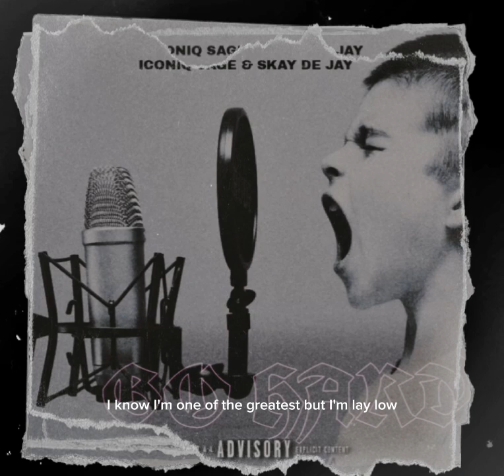Iconiq Sage & Skay De Jay - Go Hard